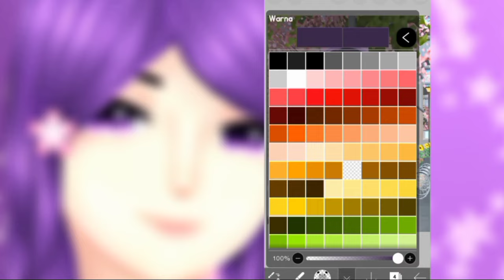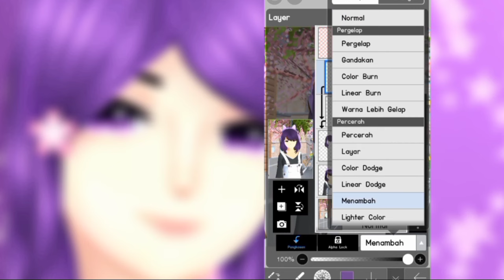Tutorial Shading Rambut ✨||Sakura School Simulator